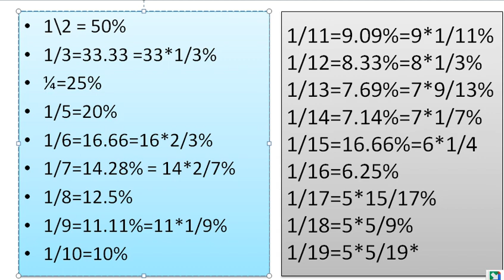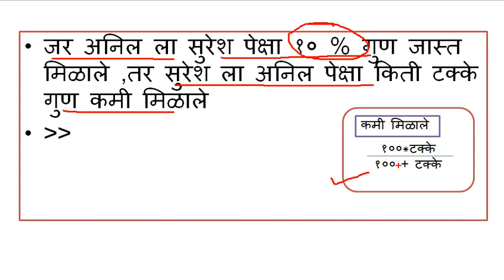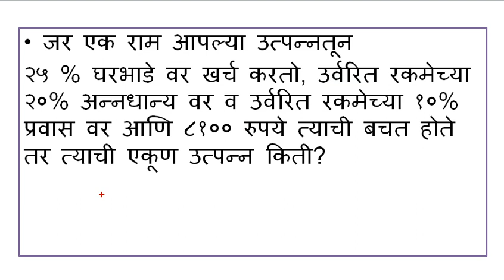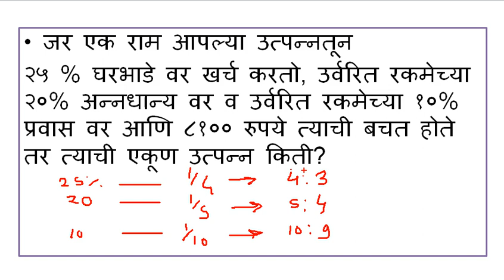PERCENTAGE PROBLEMS || HOW TO SOLVE EASILY || NEW TRICK MPSC RRB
PERCENTAGE PROBLEMS || HOW TO SOLVE EASILY || NEW TRICK